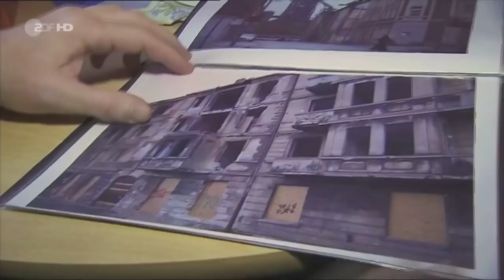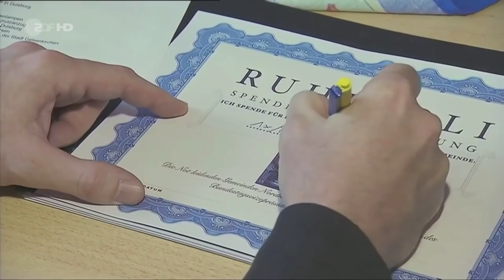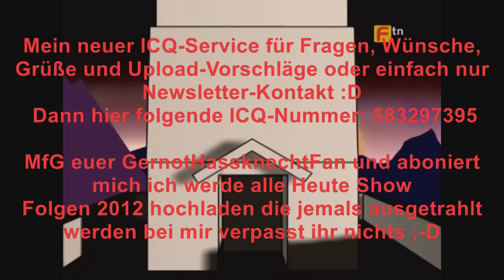Heute Show Martin Sonneborn in Halle Neustadt wegen dem Ruhrsoli Video extra nur für Referat